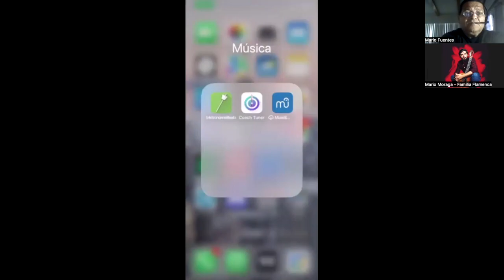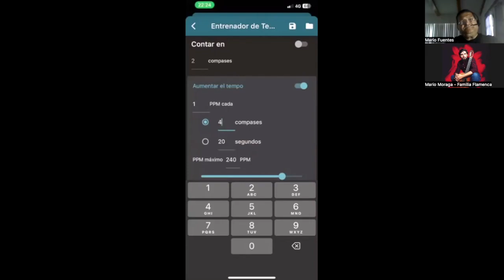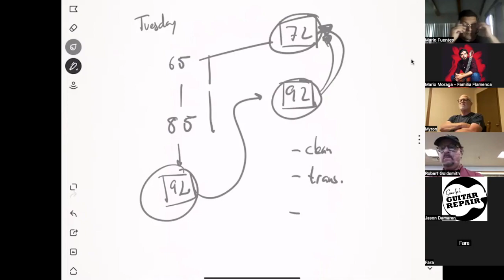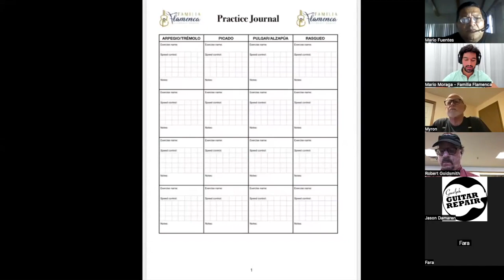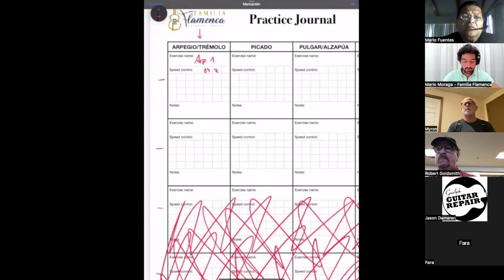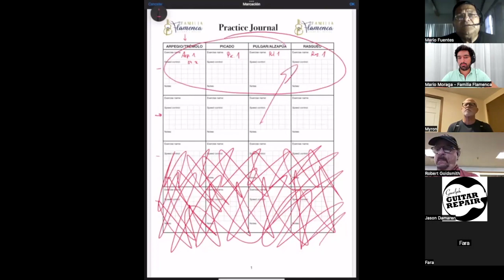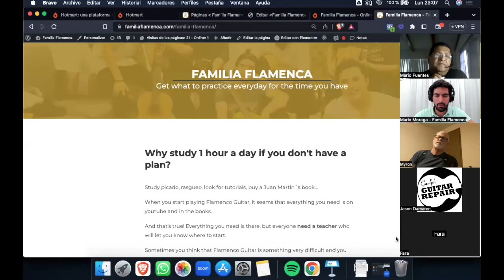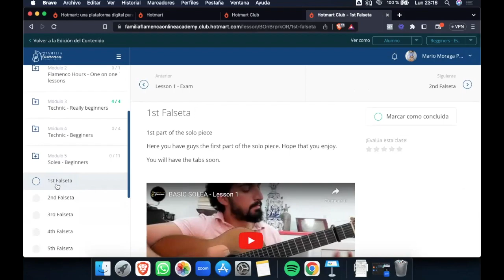🔥 Mastering Flamenco Guitar Rhythm: A Guide to Using the Metronome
When it comes to mastering the intricacies of flamenco guitar, incorporating the metronome into your practice routine can make a world of difference. In this tutorial, I'll guide you through three invaluable tips that will enhance your technique, timing, and overall playing style.